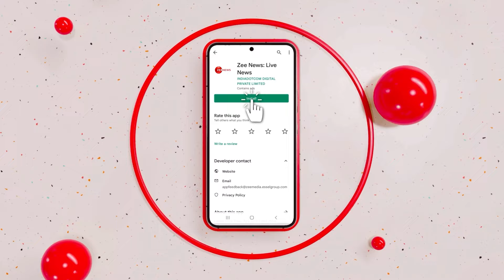Revanth Reddy On Pulwama: 'Nobody Knows If ASurgical Strike Took Place Or Not' | Lok Sabha Election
Telangana CM Revanth Reddy On Pulwama: Revanth Reddy said that the country does not need PM Modi as try to make everything political. He further added, ‘Classic examples would be - answering everything with 'Jai Sri Ram'. Pulwama incident’
revanthreddy